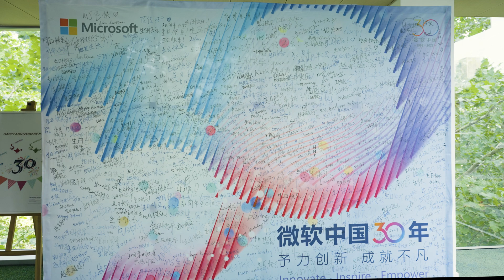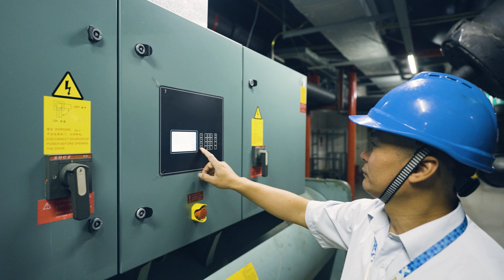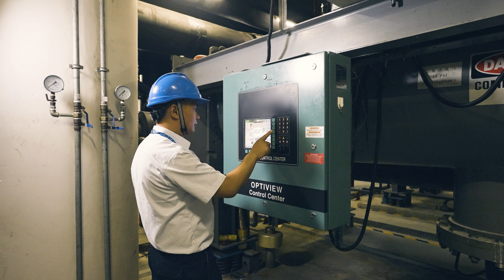OpenBlue Pioneers: Microsoft Beijing West Campus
Microsoft Beijing West Campus in Beijing, China covers almost 150,000 square meters and hosts more than 3,200 employees. Learn how this OpenBlue Pioneer is paving the way for healthier, more efficient and sustainable workspaces.

Johnson Controls OpenBlue Pioneers take the smart leap to shape tomorrow’s world. Working with Johnson Controls, Microsoft Beijing West Campus in Beijing, China is carving out a sustainable path for office buildings that others are sure to follow.

Beijing West Campus is the headquarters of Microsoft in China. The team is using the power of data and artificial intelligence to reduce their buildings’ energy use and emissions. The state-of-the-art technological advancements are also creating a healthier working environment for employees. The combination of Microsoft’s own software, our Metasys building automation system and OpenBlue Enterprise Manager has culminated in extraordinary results so far.

Learn how visionaries, such as Microsoft Beijing West Campus are showcasing pioneering leadership.

OpenBlue is a complete suite of connected solutions that serves industries from workplaces to schools, hospitals to campuses, and beyond. This platform includes tailored, AI-infused service solutions such as remote diagnostics, predictive maintenance, compliance monitoring, advanced risk assessments, and more. A dynamic new space from Johnson Controls, OpenBlue is how buildings come alive.